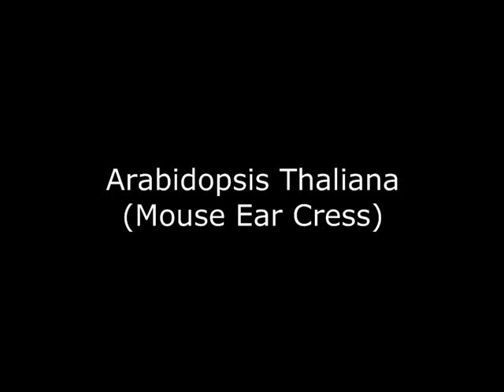Arabidopsis Time Lapse 8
Compilation of different time lapse videos taken with a digital camera and with a webcam. The music is Rise by CJ Rogers found on jamendo.